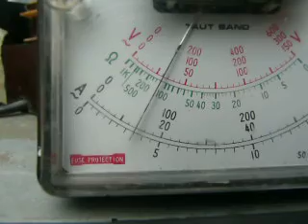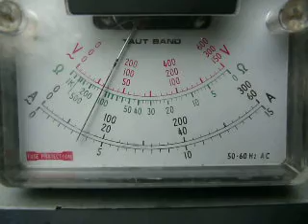radio belgrad 202 tupiznica dx in south romania 2009